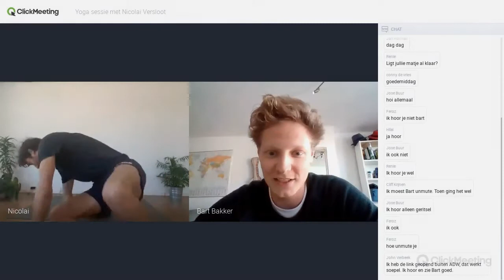Webinar Desk Yoga | Bureauyoga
LIKE & SUBSCIRBE AND SHARE

Desk Yoga Webinar 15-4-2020 for the municipality of Amsterdam.

Scroll down for Dutch.

When sitting long hours behind the desk, you probably collapse the chest, the shoulders come down, the frontside of the spinal column gets compressed, and the necks starts to hurt.

All of these problems can easily be removed by doing desk yoga. It is specially desinged to tackle the abovementioned problems. To summarise, this yoga:
-enhances your physical sitting and standing posture
-enhances proper breathing (belly breathing)
-enhances focus, memory, productivity, and prioritises the workload.
-fun and connection! especially during this Corona pandemic (which can be indefinately), we need do activities together remotely!

The participants only need a big pillow and a smile on their face to participate:)

I have done these webinars for companies, municipalities and other.

Sorry for the inconvenience that the sound and the film are not synced perfectly. In real life this won't be the case.

I usually work with either zoom or clickmeeting.

I speak both Dutch and English fluently. And body language!

I have a company and a COC number.

Bureauyoga Webinar

Als je vele uren achter het bureau zit valt de bovenrug naar voren, je borst kantelt naar voren, je schouders ook, je nek komt vast te zitten, en je krijgt waarschijnlijk last van je onderrug. Dit is een welvaartsziekte. Zitten is overigens het nieuwe roken - niet goed dus.

Al deze problemen kan je makkelijk verhelpen door het doen van bureauyoga. Het is speciaal ontworpen om de bovengenoemde problemen te verhelpen of te verminderen. De yogavorm die we uitvoeren is Pralaya yoga - een yogasoort die sterk is verankerd de in anatomisch en fysiologische wetenschap. De voordelen van bureauyoga op een rij:

-verbetert je zit en staan positie.
-zorgt dat je goed door je buik gaat ademhalen.
-vergroot je focus, geheugen, en werkprioritering - je hebt een beter overzicht.
-je voelt je erna gewoon fucking goed, helder, scherp, vitaal.
-het is leuk, en het brengt connectie, wat zeker nodig is gedurende deze tijden. We moeten activiteiten samen doen, wel achter het scherm helaas. Hoe lang deze Corona epidemie nog doorgaat weten we niet.

Het enige dat je nodig hebt is een dik kussen of een blok. En een lach op je gezicht.

Ik heb deze webinars gehouden voor bedrijven, gemeenten en overige instanties.

Sorry dat het geluid niet goed loopt met het beeld. Tijdens de webinar lopen ze wel gelijk.

Ik werk meestal met Zoom of Clickmeeting.

Ik spreek zowel Nederlands als Engels. En lichaamstaal!

Ik heb een eigen bedrijf en dus een kvk nummer.